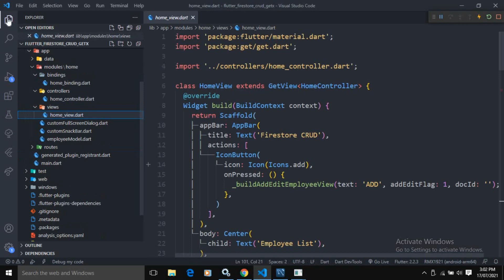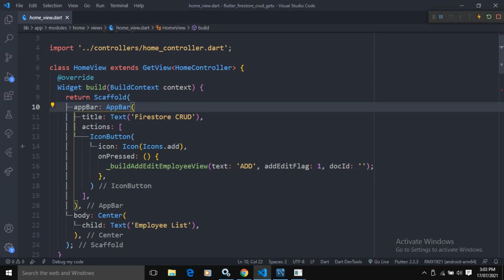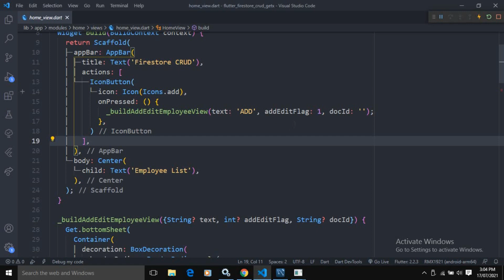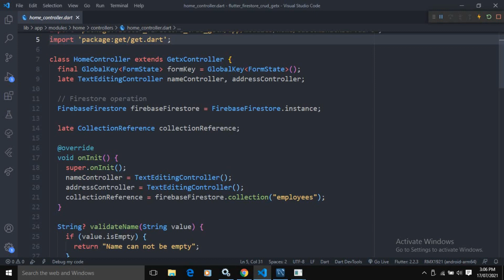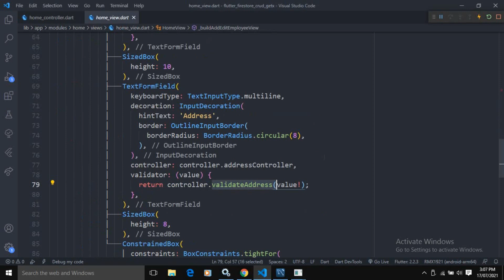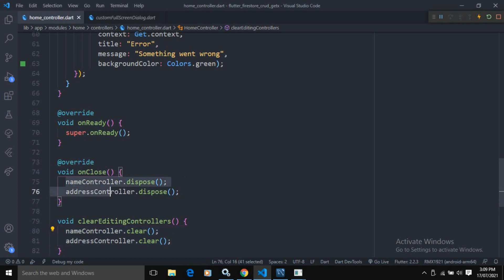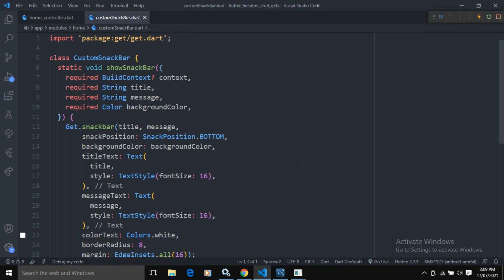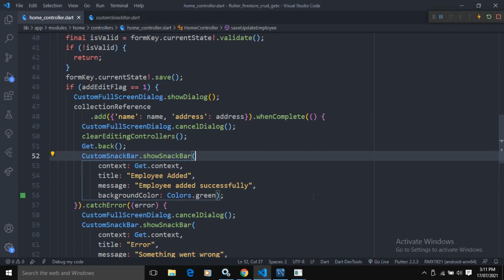#1|| Save data to Firestore || Firestore CRUD series in Flutter using GetX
In this video series I will discuss how to perform CRUD operation in Firestore in Flutter using GetX.